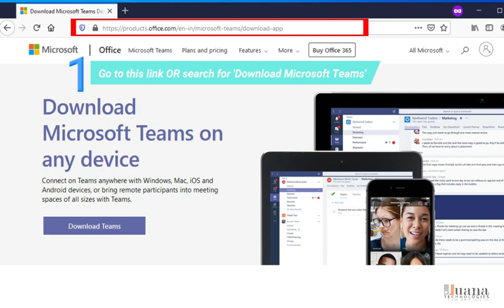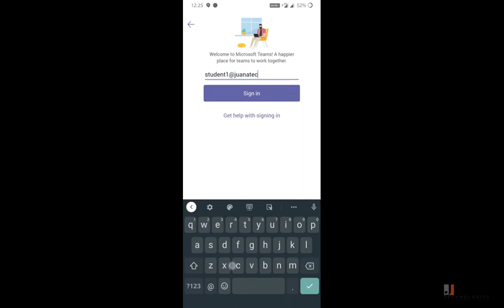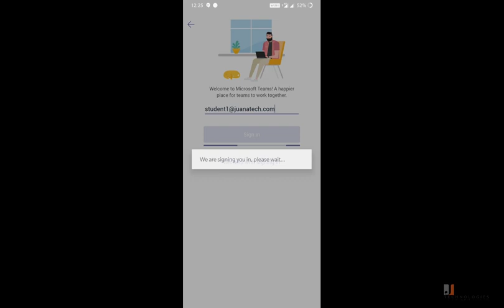Getting Started With Microsoft Teams App - Students Guide & Video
This video will help you to start with how to use Microsoft Teams App to attend Online Classes in a Virtual School.